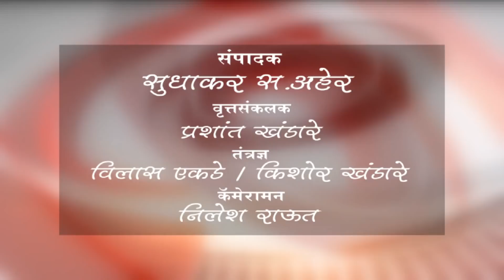बुलढाणा - हेअर सलून मालकाचा थंडगार दिलासा